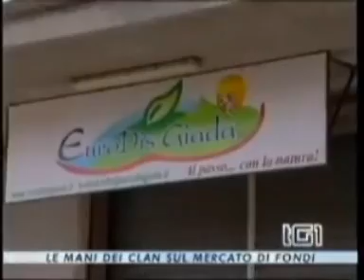TG 1 DEL 06-07-2009 ORE 20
FONDI NON E' MAFIA